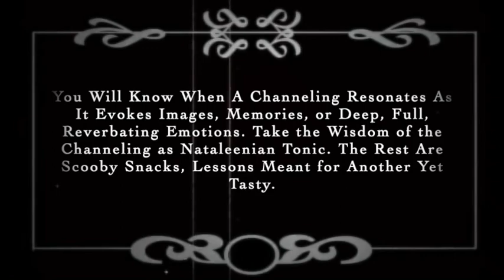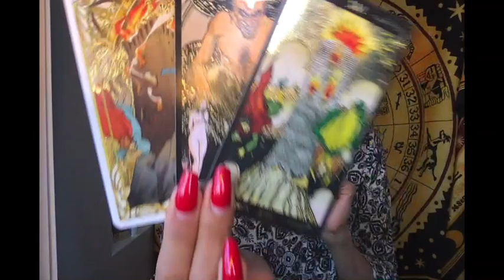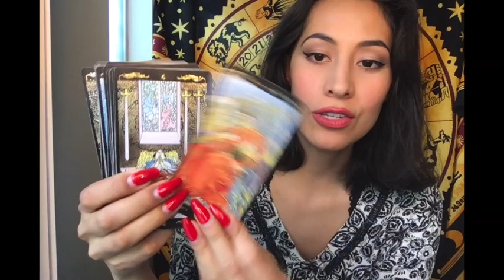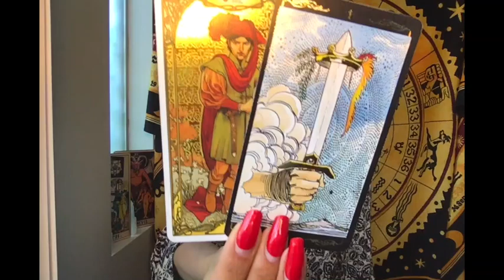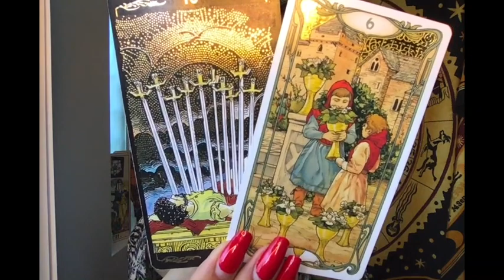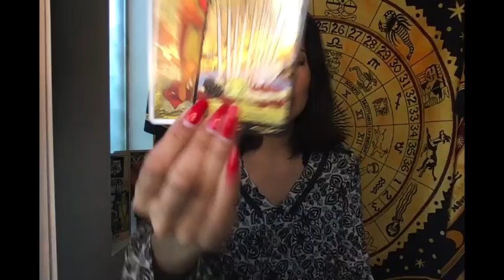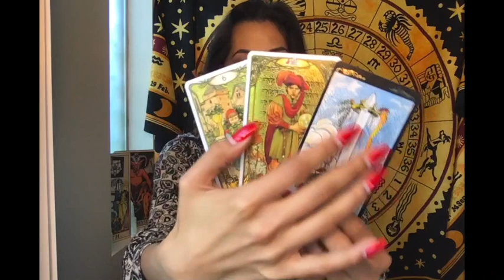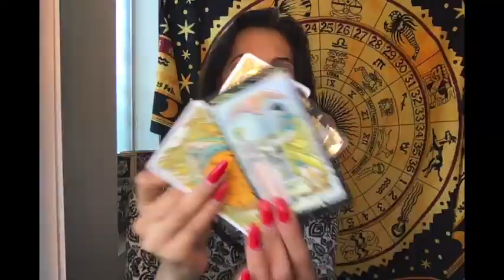CAPRICORNER CHOICE: BREAKDOWN OR BREAKTHROUGH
Capricorns (and the Cross-Watchers that love us) Only! :D

Extended Video Length: 38:41

Welcome to Cap Corner, the Capricorn Center of Everything. Here I do special Capricorn tarot readings and energy work.

These energy checks are timeless and can apply to your life, situation, and feelings at any moment. These readings apply to Capricorn Suns, Moons, Ascendants, 10th House Stelliums, Saturn-Prominents, and otherwise strong affinities with Capricorn for total and complete resonance.

Cap Corner Readings are published on Mondays, recommended serving *fresh* for the optimal care and keeping of your Capricorn.